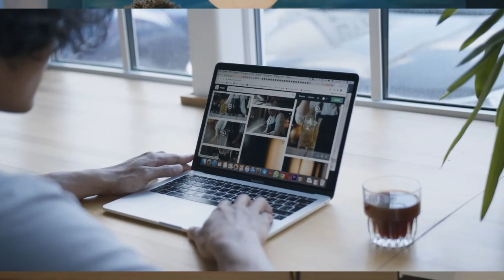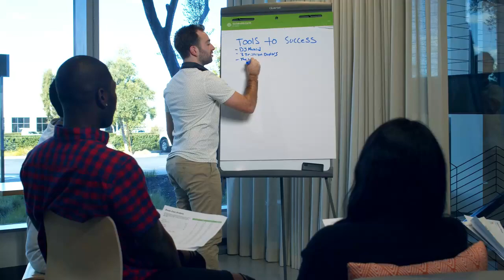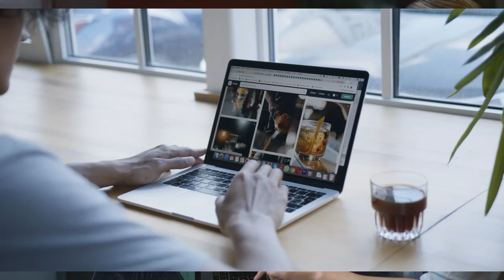From Zero to $1000: A Week-By-Week Challenge | making money online for beginners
Document a 10-week challenge where you attempt to make $1000 online starting from scratch. Use stock footage to visually track your progress, showcase strategies, and highlight successes and setbacks along the way.
making money online for beginners
Online Income Journey
Money Making Challenge
From Zero to $1000
Online Entrepreneurship
Passive Income Strategies
Online Side Hustles
Financial Growth
Online Earnings
Money-Making Tips
Online Business Success
Income Generation
Earning from Scratch
Online Income Streams
Entrepreneurial Journey
Goal Achievement
Digital Ventures
Financial Progress
Online Success Stories

The Promising Future of the Yacht Chartering and Rental Market
Optimizing Airline Efficiency with New Airbus A320 Neo Deliveries
What is the 50/30/20 rule?
Budgeting – What is the best way to budget my money?
The Real Estate Dealer’s Comprehensive Guide to the Trade

The iPhone 15 Pro Apple Fix The Overheating Issue
The iPad Mini 7: Unveiling Anticipated Upgrades and Innovations